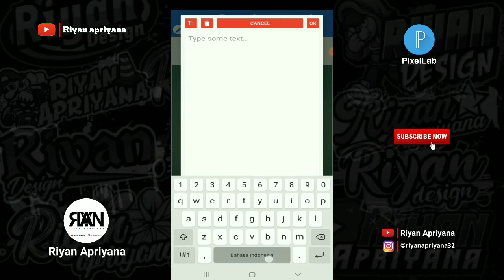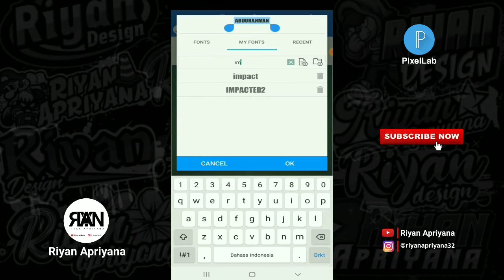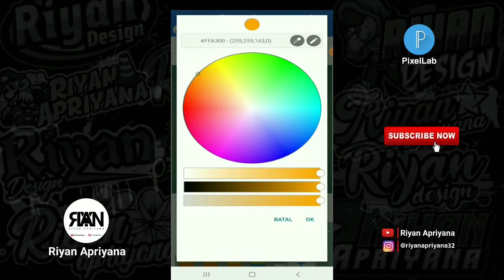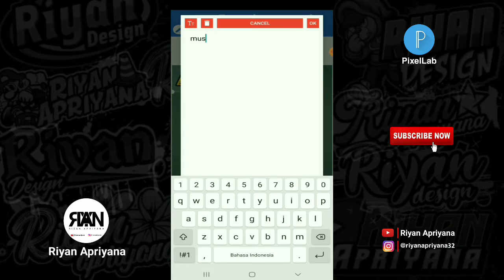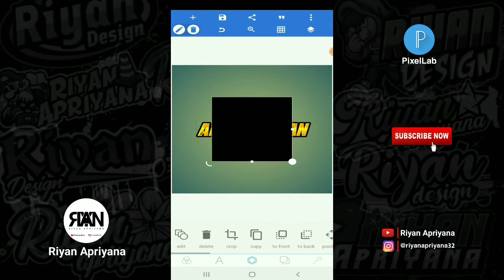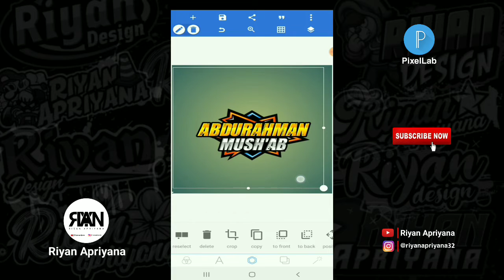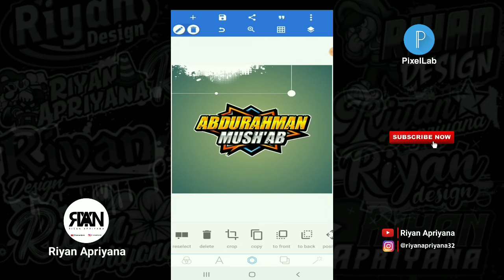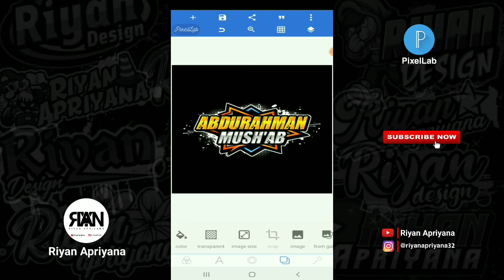TUTORIAL MEMBUAT LOGO NAMA DI PIXELLAB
Oke teman-teman kembali lagi bersama saya dichannel Riyan Apriyana pada video kali ini saya akan memberikan tutorial lagi ya teman-teman yaitu : TUTORIAL MEMBUAT LOGO NAMA DI PIXELLAB:) Oke teman-teman langsung saja tonton videonya sampai selesai ya🙏

Yang mau request video selanjutnya bisa komen dibawah👇

*TERIMA KASIH*

-Bahan :
- Mentahan logo26+bercak cat :

Note= Kalian ekstrak terlebih dahulu filenya sebelum dibuka pakai aplikasi ZArchiver